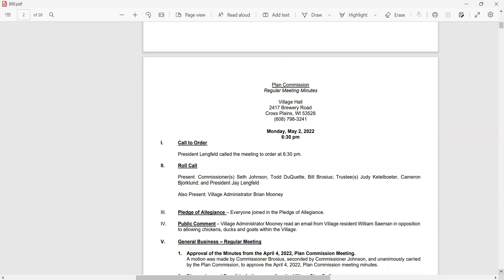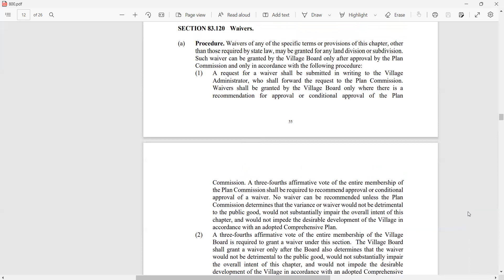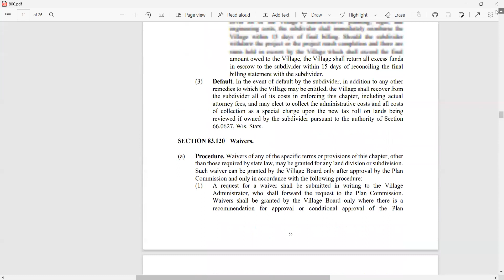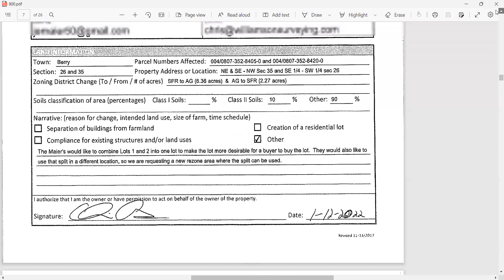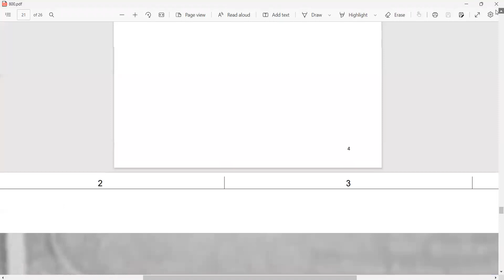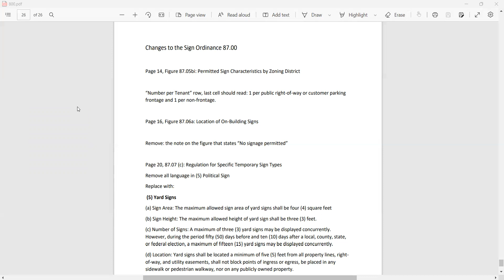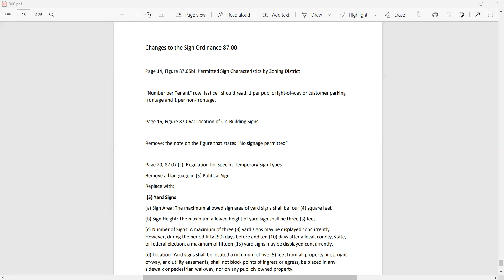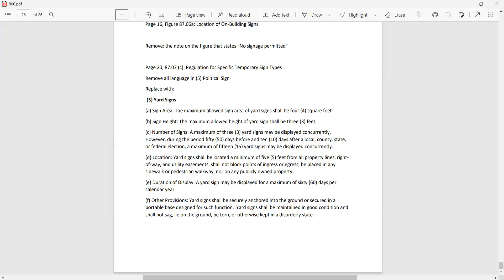06.06.2022 PC Mtg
Audio recording of meeting was unsuccessful